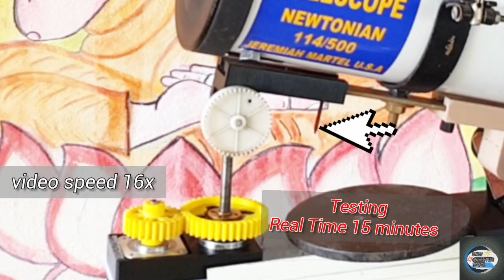homemade Alt Azimuth mount || NEMA 17 steeper mount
Our Channel include of Guiding Videos:

1.DIY Projects
2.Awesome Ideas
3.Tips

Thanking you. very much for watching , supporting and comment our video

New creation Tamil
An altazimuth mount or alt-azimuth mount is a simple two-axis mount for supporting and rotating an instrument about two perpendicular axes – one vertical and the other horizontal. Rotation about the vertical axis varies the azimuth (compass bearing) of the pointing direction of the instrument.

Alt-Azimuth mount homemade tracking mount telescope stepper motor controller